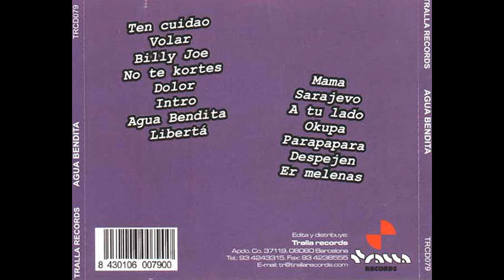04 No te kortes AGUA BENDITA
AGUA BENDITA - AMEN 1991